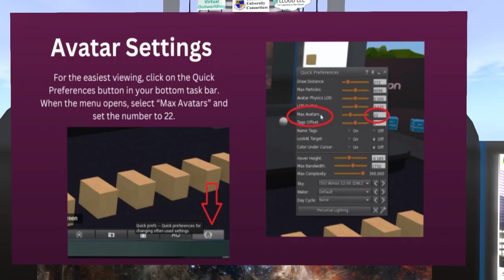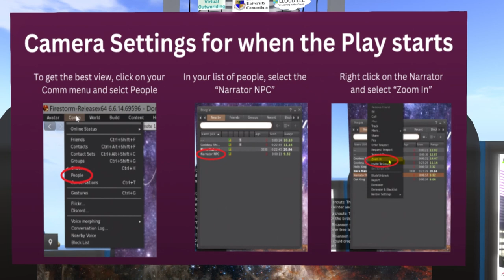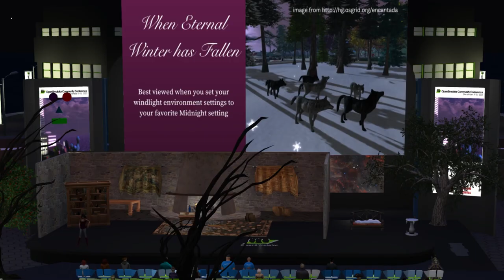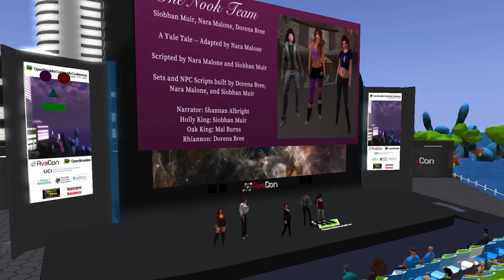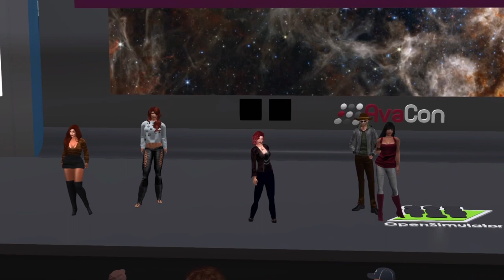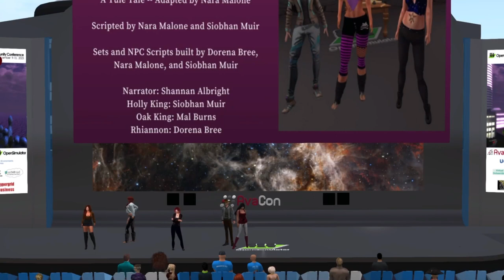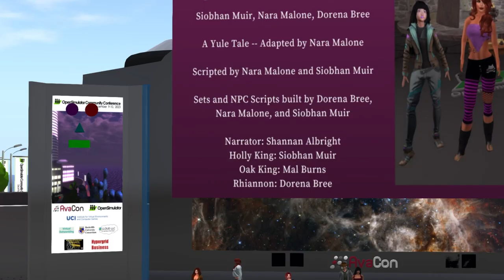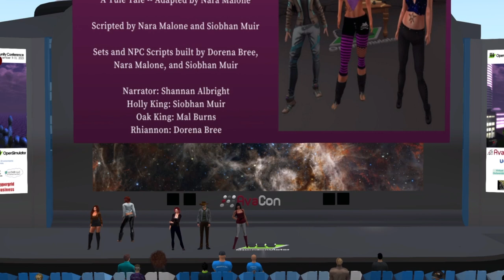OSCC23 day2 10:30am - Game Dev in opensim: Leveling up Animated Storytelling With Everything as NPC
Full title: Game Development in opensim: Leveling up Animated Storytelling With Everything as an NPC

Presented by Nara Malone
with Siobhan Muir
and Dorena Bree
and Mal Burns
and Shannon Albright

We’ve created an animated story where every prop and character is an NPC. This gives us the ability to precisely time and synchronize elements of the story while creating an environment that interacts with the audience. We’ve created a game engine within the opensim system that mimics the Unity 3D timeline, and will demonstrate with a retelling of a Celtic Yule Tale.